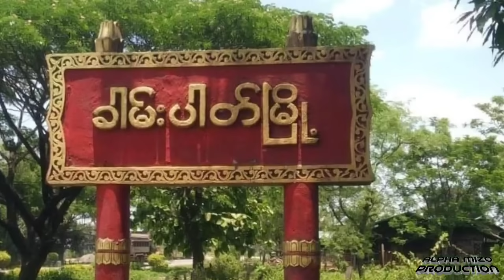Myanmar sipai thlawhna an kapthla leh ta| Israel beihna tur Iran ralthuam US in an man ṭeuh mai